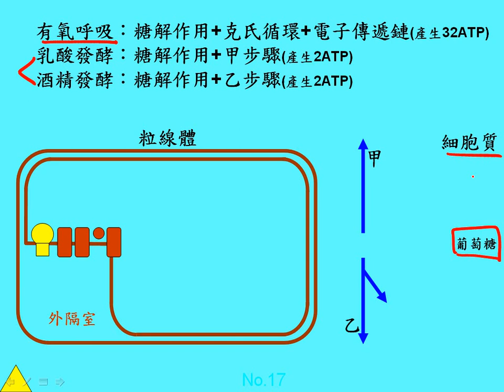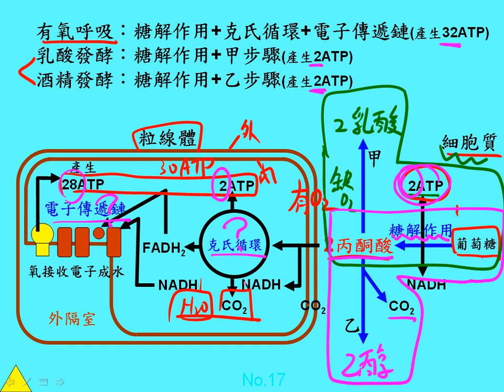10601高一基礎生物1 4 10呼吸作用以圖總結一公